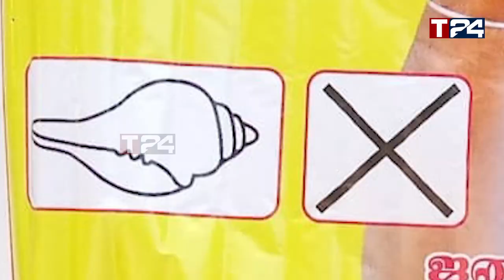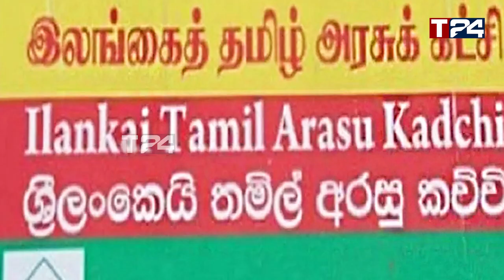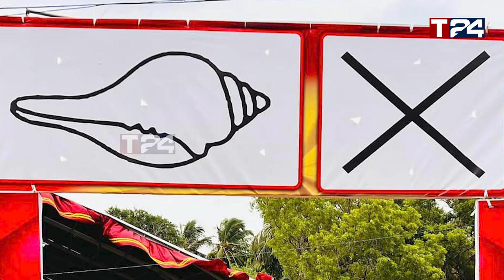சங்கு சின்னத்தைவழங்கியது தவறு -கண்டிக்கும் சட்டத்தரணி குருபரன்!